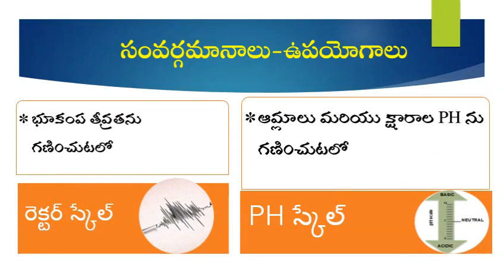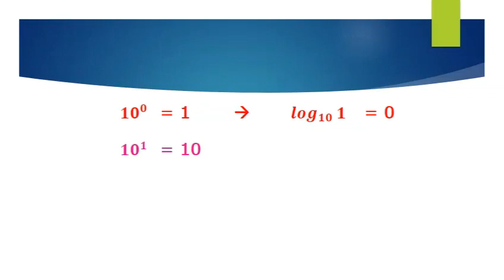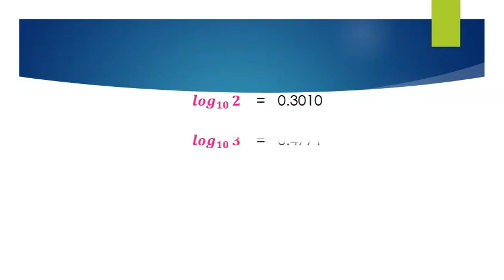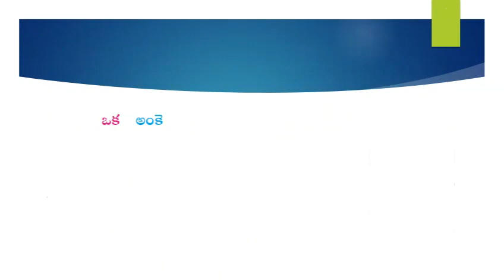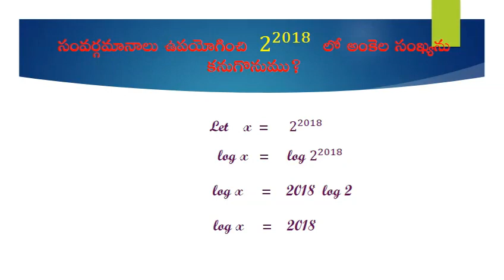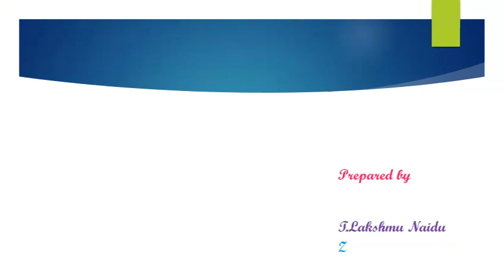ఘాత సంఖ్యలో అంకెల సంఖ్య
Finding number of Digits in Very large Numbers such as 2 power 2018 using logarithms